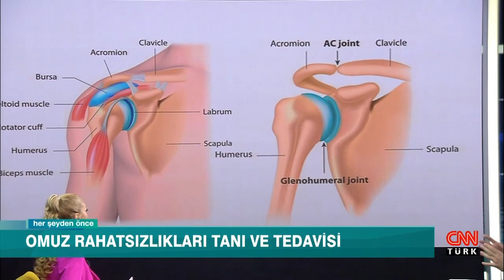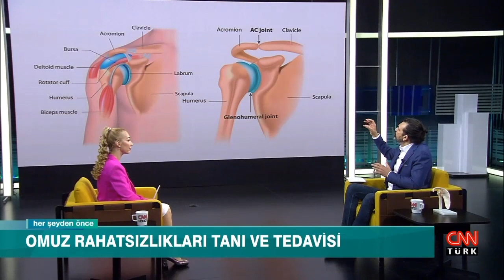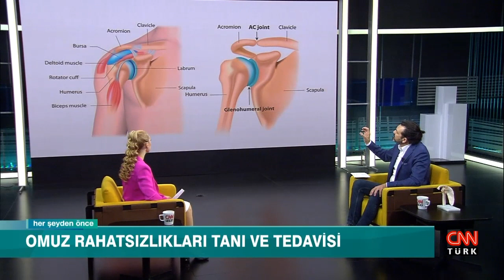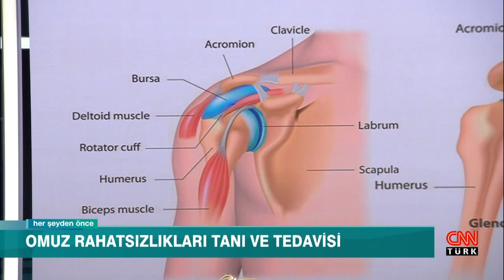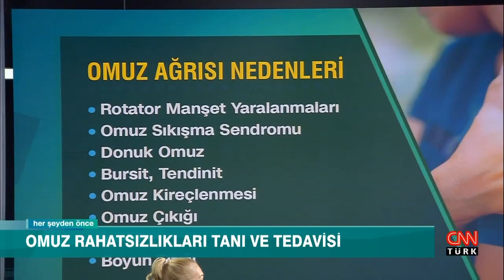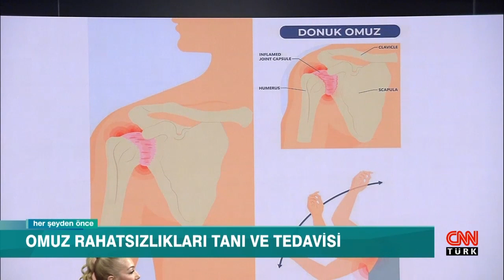Omuz Ağrısı Nedenleri ve Tedavileri // Donuk Omuz, Omuzda Sıkışma Sendromu, Omuz Kas Yırtıkları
📺 CNNTÜRK ekranlarında yayınlanan “Her Şeyden Önce” programında,
omuz ağrısı nedenleri ve tedavileri üzerine konuştum.

- Omuz ağrısı nedir? Neden olur?
- Donuk omuz
- Omuzda sıkışma sendromu (impingement)
- Omuz kas - tendon yaralanmaları
- Omuz sağlığı hakkında genel bilgiler paylaştım.